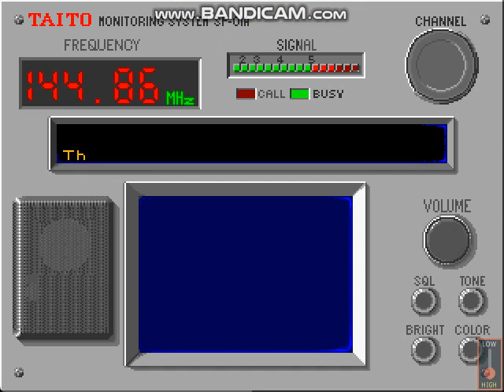Chase H.Q. (Arcade) - Playthrough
Here some Full Game Arcade Playthrough of Chase H.Q.